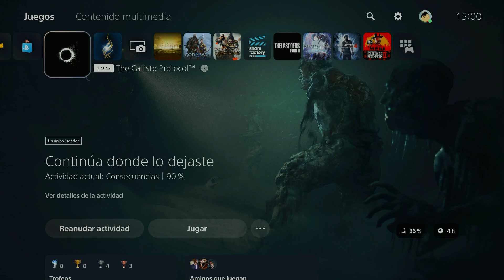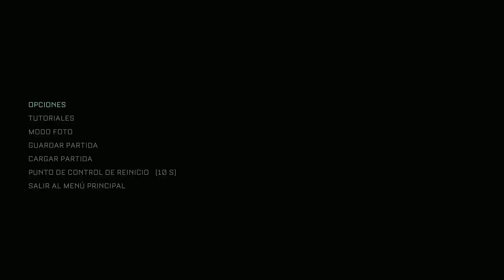The Callisto Protocol Gameplay #4: Termino el episodio consecuencias y empiezo cúpula habitacional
Cuarto gameplay de la serie gente, espero les guste y dejen buen like plis.